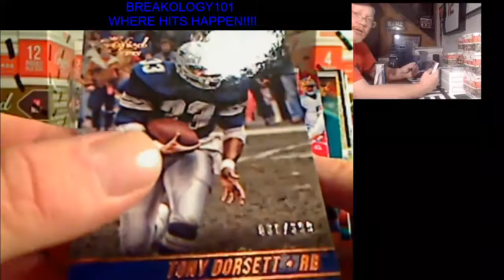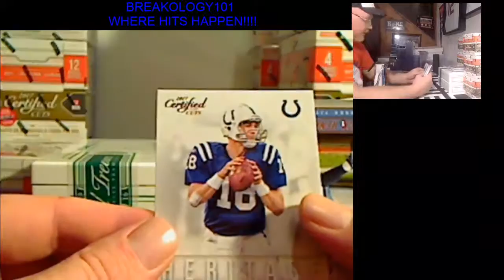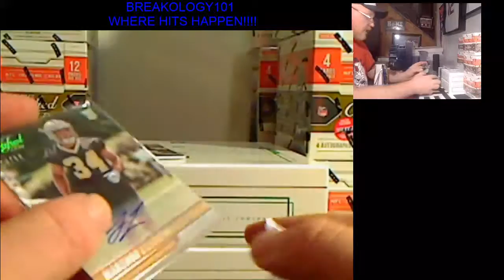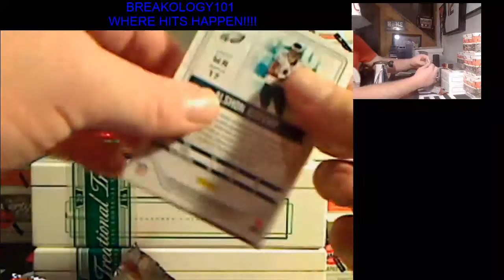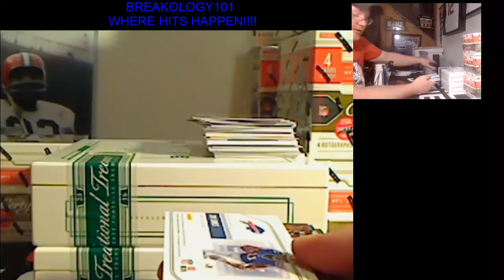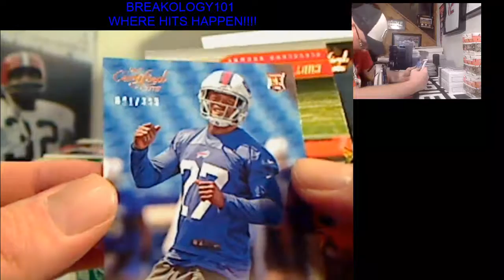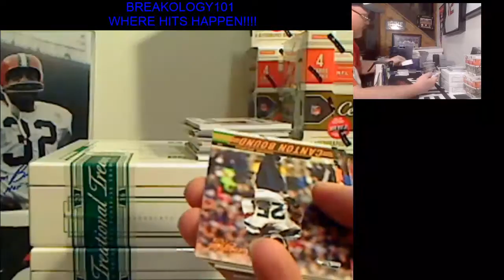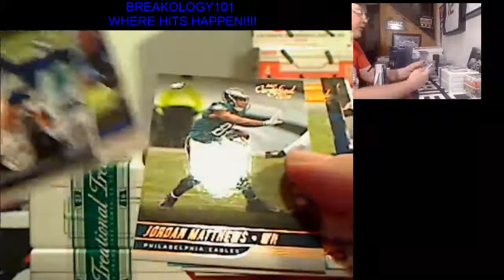2017 Certified Cut Signatures full case PYT 10/6 pt1